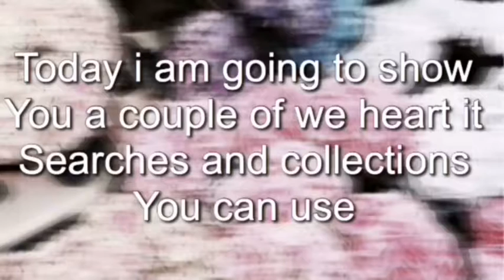We heart it searches and collections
Youtuber in my thumbnail:
Jordan beau